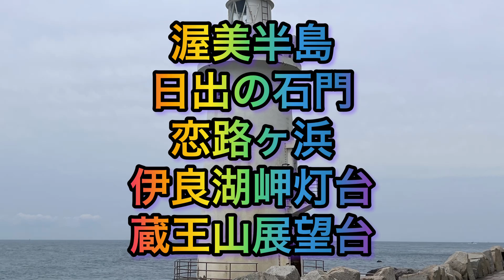渥美半島 日出の石門・恋路ヶ浜・伊良湖岬灯台・蔵王山展望台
渥美半島にドライブに行った時の動画になります
今回は日出の石門と恋路ヶ浜と伊良湖岬灯台と蔵王山展望台の景色を撮って見ました。
短めの動画になりますがよろしくお願いします。